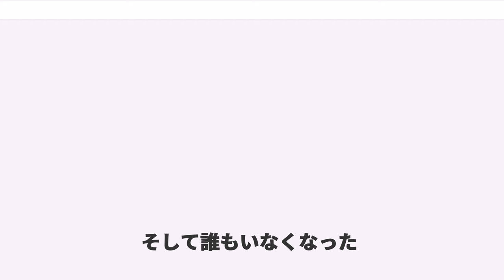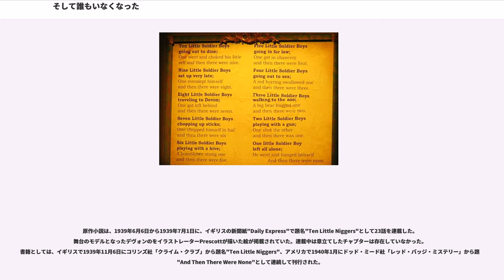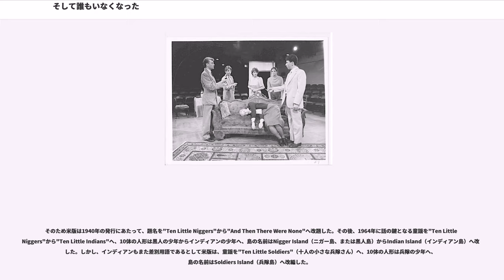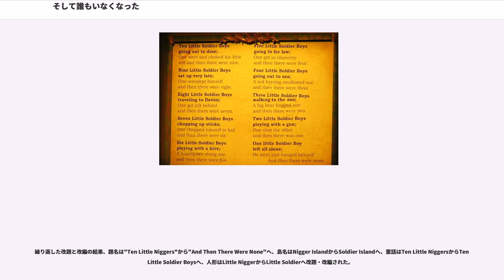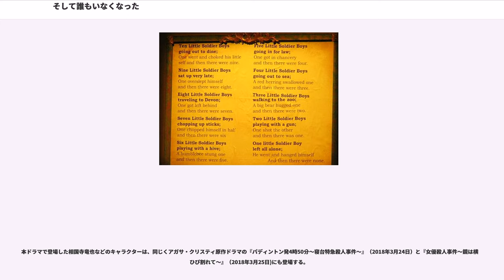そして誰もいなくなった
アガサ・クリスティの戯曲
マザー・グースを題材にしたミステリ

『そして誰もいなくなった』（そしてだれもいなくなった、原題: "And Then There Were None"）は、1939年にイギリスで刊行されたアガサ・クリスティの長編推理小説である。

クローズド・サークルの代表作品であると同時に、見立て殺人の代表的作品とも評される。孤島の兵隊島を舞台にして、10人の登場人物が童話「十人の小さな兵隊さん」の詩になぞらえて殺されていく。10人全員が死亡することで題名の『そして誰もいなくなった』を回収する。物語りはエピローグに続き、警察の捜査では迷宮入りとなった後に真犯人による独白手記が見つかり、真相が明かされることで終結する。

1939年6月6日から1939年7月1日にイギリスの"Daily Express"で"Ten Little Niggers"として新聞連載した後、1939年11月6日にイギリスのコリンズ社のから書籍が刊行された。日本語訳は1939年に雑誌『スタア』で清水俊二が「死人島」として連載したのが初出で、1955年6月に早川書房から『そして誰もいなくなった』として刊行された。初期版では題名・内容に差別用語を用いていたが、改稿を重ねて1985年に"And Then There Were None"となった。

作者自身により戯曲化されている。また、ルネ・クレール監督の映画を初めとして、多数の映画化作品や舞台化作品、テレビドラマ化作品がある。全世界で1億部以上を売り上げ、評価はクリスティ作品中でも特に高く、代表作に挙げられることが多い。

イギリス、デヴォン州の兵隊島に、年齢も職業も異なる8人の男女が招かれた。2人の召使が出迎えたが、招待状の差出人でこの島の主でもあるオーエン夫妻は、姿を現さないままだった。やがてその招待状は虚偽のものであることがわかった。不安に包まれた晩餐のさなか、彼らの過去の罪を告発する謎の声が響き渡った。告発された罪は事故とも事件ともつかないものだった。その声は蓄音機からのものとすぐに知れるのだが、その直後に生意気な青年が毒薬により死亡する。

さらに翌朝には召使の女性が死んでしまう。残された者は、それが童謡「10人のインディアン」を連想させる死に方であること、また10個あったインディアン人形が8個に減っていることに気づく。その上、迎えの船が来なくなったため、残された8人は島から出ることができなくなり、完全な孤立状態となってしまう。

さらに老将軍の撲殺された死体が発見され、人形もまた1つ減っているのを確認するに至り、皆はこれは自分たちを殺すための招待であり、犯人は島に残された7人の中の誰かなのだ、と確信する。

誰が犯人かわからない疑心暗鬼の中で、召使・老婦人・元判事・医師が死体となり、人形も減っていく。そして、残された3人のうち2人が死に、最後の1人も犯人がわからないまま精神的に追いつめられて自殺、そして誰もいなくなった。

後日、救難信号に気がついたボーイスカウトから連絡を受けた救助隊が、島で10人の死体を発見し、事件の発生が明らかとなる。事件を担当するロンドン警視庁は、被害者達が残した日記やメモ、そして死体の状況などから（それは読者が知りえたのと同じくらいに）、事件の経緯、大まかな流れをつかむ。そして、当時の島の状況から、犯人が10人の中にいると考えると矛盾が生じるため11人目がいたと推理するが、それが何者で島のどこに潜んでいてどこに消えてしまったのかまではわからない。

しかし、ある漁師がボトルに入った手紙を見つけることですべての謎が解明する。

ボトルの中の手紙は真犯人による告白文であった。真犯人は被害者の1人と思われた招待客の1人、ローレンス・ウォーグレイヴ判事であり、事件で不明だった犯行方法・犯行動機などすべての謎に対する真相をボトルの中の手紙に記していた。

ウォーグレイヴ判事は幼少より生物を殺すことに快楽を感じる性質を持っていたが、同時に正義感や罪なき人間を傷付けることへの抵抗感も強かったため、判事として罪人に死刑を言い渡すという迂遠な手段で殺人願望を満たしていた。しかし、病を患ったことを機に自らの手で人を殺したいという欲望を抑えきれなくなったウォーグレイヴ判事は、欲望を満たしかつ正義を行えることとして、法律では裁かれなかった殺人を犯した...